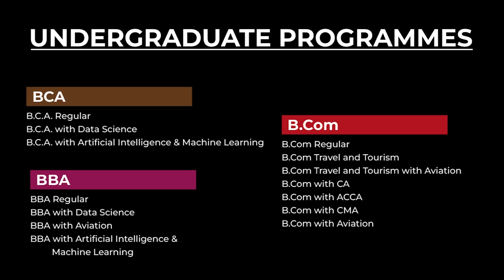RYNGKAT KA ST MICHAEL BAD BALAWAN COLLEGE MIH KI SAMLA SHILLONG ARCHDIOCESE BAN THUNG DIENG